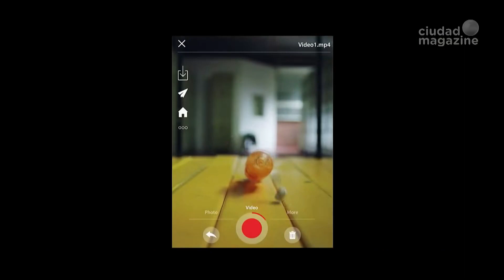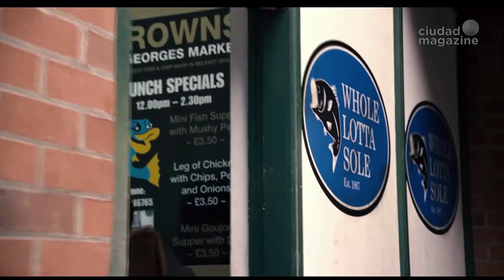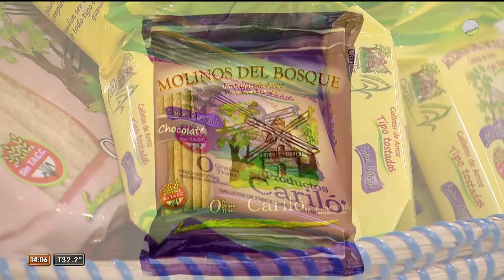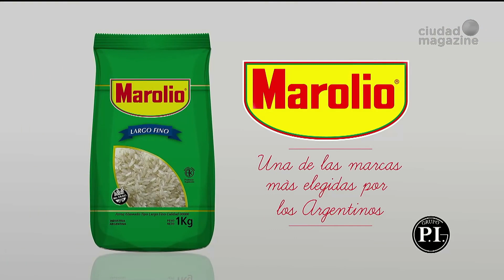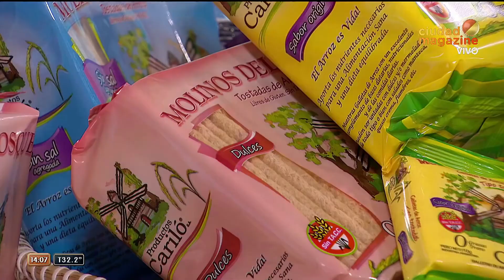TARDES BELLAS PROGRAMA 21.CATHERINE FULOP